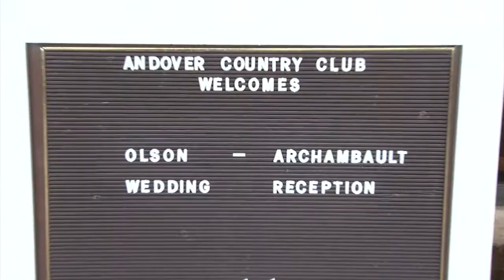Kristina & John's Wedding Reception Video Highlights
On Sunday, October 6, 2013, Kristina & John held their Wedding reception at, The Andover Country Club in Andover, MA. The team from Curtis Knight Entertainment was Curtis & Anna-DJ/MCs, Daniel Lemus-Photo Booth, Steve Clements-Videographer, and Tina Barry-Uplights/Slideshow Tech. Here is a Highlight Video of their special day.